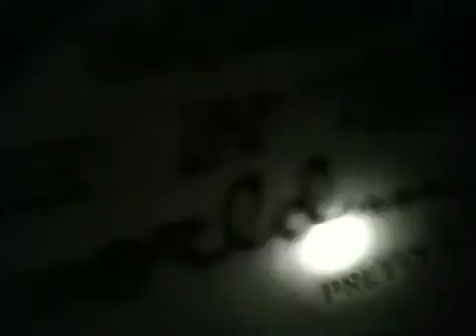Morning Tunnels Part 1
Stuff happens when you're bored.